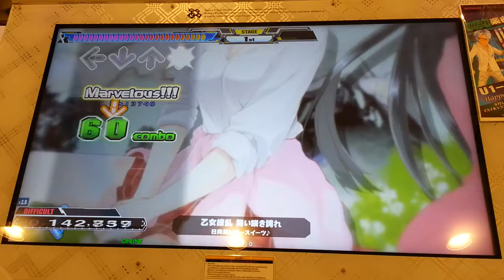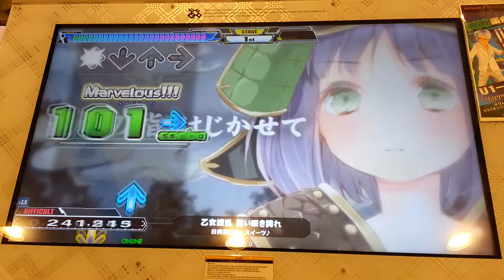Dance Dance Revolution A - Otome ryouran mai sakihokore Single Difficult Lv.10 HD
เพลง 乙女繚乱 舞い咲き誇れ( Otome ryouran mai sakihokore - โอโตเมะ เรียวอูรัน ไม ซาคิโฮโคเระ) ศิลปิน 日向美ビタースイーツ♪(Hinatabi Bitter Sweets - ฮินาทาบิ บิทเทอร์ สวีทส์) Single Difficult Lv.10 Full Combo